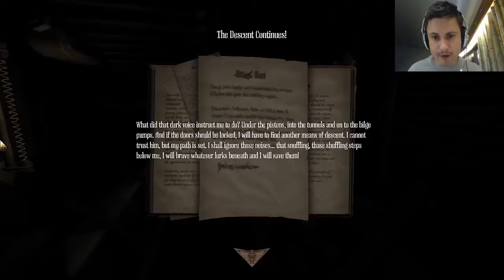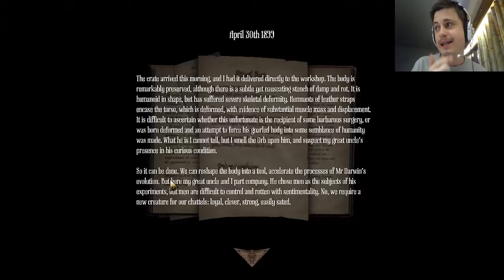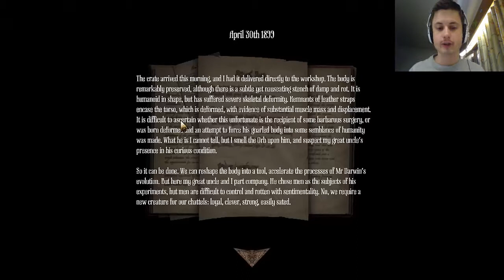Amnesia: a Machine for the Pigs. I have no fear! No wait, I do. Movember charity playthrough Part 7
This is part 7 of scared Anton playing Amnesia, Machine for the Pigs.

Money raised will go to help the Philippines recovery after the disastrous typhoon and all of the funds will be donated to the Humanitarian Coalition in Toronto.